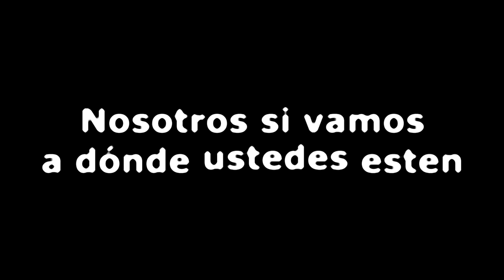El mejor espectáculo interactivo más completo familiar para no salir de casa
Del Escenario a Su Casa. El mejor show interactivo familiar en donde reirán, cantarán, bailarán incluso llorarán de la emoción. Contrataciones Whats App.

Nos adaptamos en
salas, garaje, patios, azoteas, oficinas, talleres. Ahí estaremos con Todo el Show y con la puntualidad que ustedes se merecen.
Cobertura Nacional. No importa donde estén nosotros si va